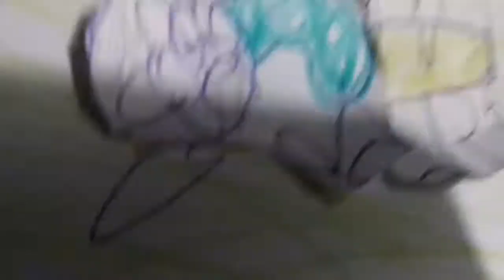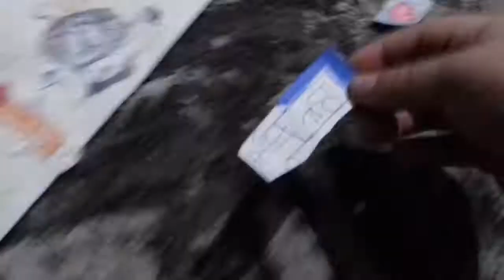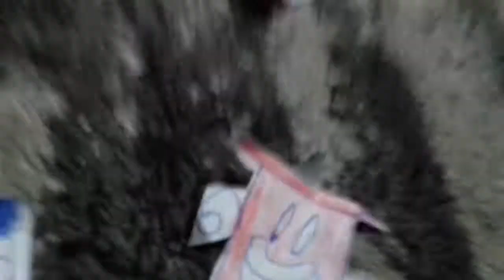BFB 10 : Nom Nom Waffle give me give me